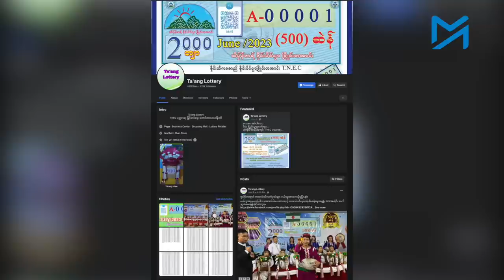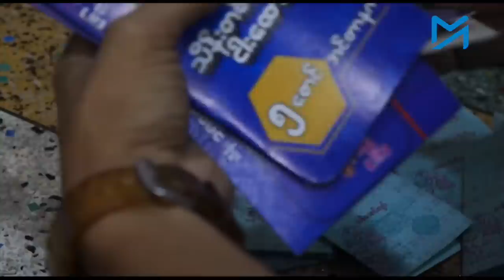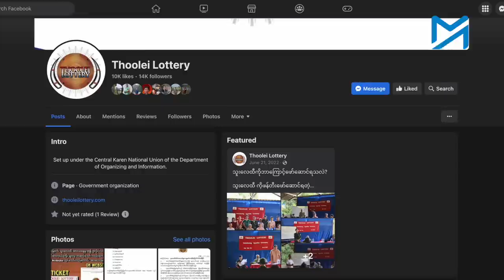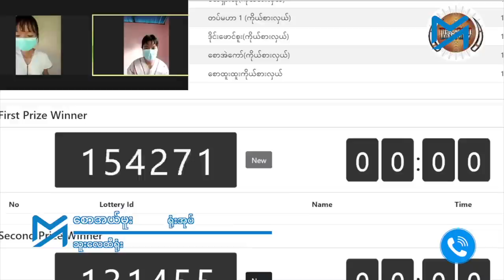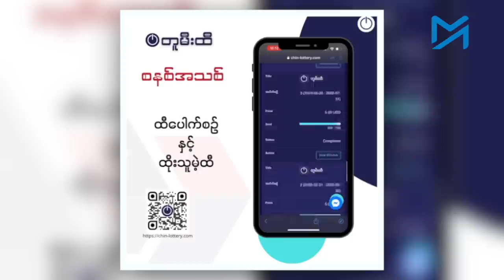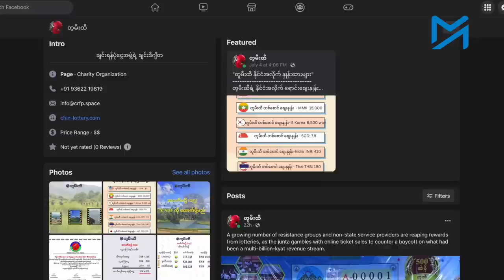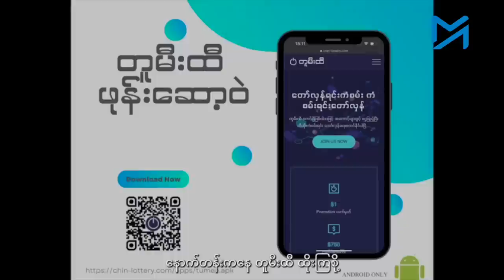ကျပ်သိန်းထောင်ချီ ရံပုံငွေရှာပေးနိုင်သည့် ‘တော်လှန်ထီ’ များ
စစ်အာဏာရှင်ကို လက်နက်ကိုင်တော်လှန်နေတဲ့ တပ်ဖွဲ့တွေကို ထောက်ပံ့ဖို့၊ ပညာရေး၊ ကျန်းမာရေးနဲ့ စစ်ဘေးရှောင်တွေကို ထောက်ပံ့ဖို့ ရံပုံငွေရှာကြရာမှာ အွန်လိုင်းကနေ ထီရောင်းတာကို နည်းလမ်းတစ်ခုအနေနဲ့ အသုံးပြုလာကြတာပါ။

စစ်ကောင်စီအတွက် အခွန်ဝင်ငွေရစေတဲ့ အောင်ဘာလေထီကို မထိုးချင်တဲ့သူတွေအတွက် အခုဆိုရင် ရွေးချယ်စရာ ထီ ၄မျိုးလောက်အထိ ရှိလာပါတယ်။ လစဉ် ရံပုံငွေ အသင့်အတင့် ရှာပေးနိုင်ပေမယ့် လူထုရဲ့ အားပေးမှုကတော့ ထင်သလောက် ခရီးမရောက်သေးဘူးလို့ ထီတာဝန်ရှိသူတွေက ပြောပါတယ်။